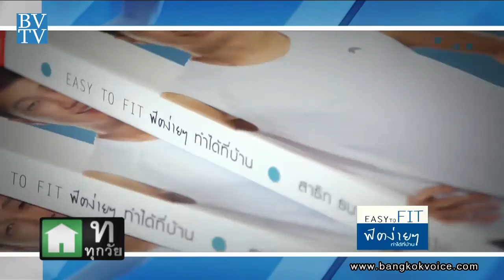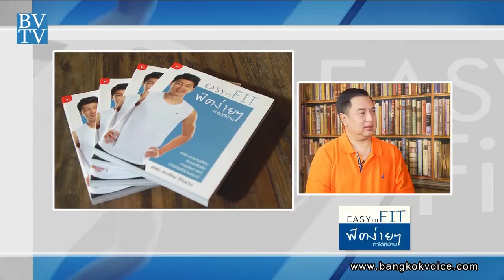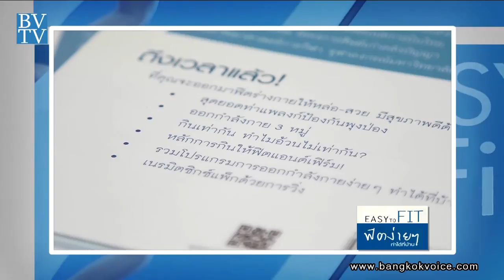"EASY TO FIT" ฟิตง่ายๆ ทำได้ที่บ้าน / Book Club by Suranand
... ช่วง"Book Club" คุณสุรนันทน์ เวชชาชีวะ ร่วมพูดคุยกับ 'โค้ชเป้ง' ผู้เขียน"EASY TO FIT" ฟิตง่ายๆทำได้ที่บ้าน.. หนังสือสุขภาพฉบับอ่านง่ายที่จะมาตอบโจทย์ทุกข้ออ้างของการไม่ออกกำลังกาย!!